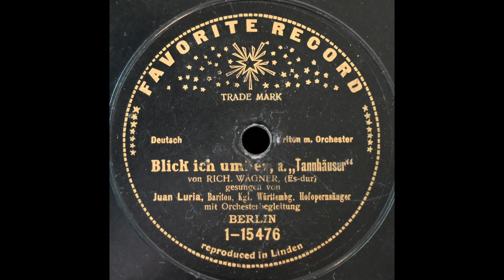Blick' ich umher (Juan Luria) [in German]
Juan Luria sings "Blick' ich umher" from "Tannhäuser" on Favorite 1-15476, recorded 25 January 1907.